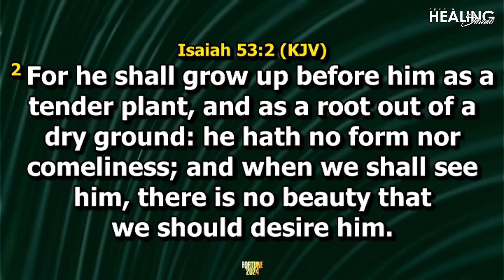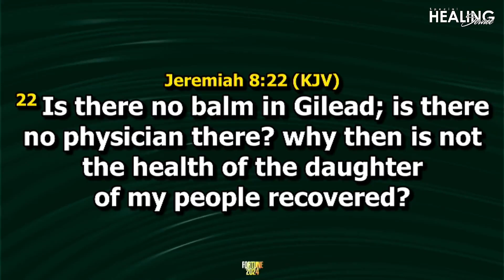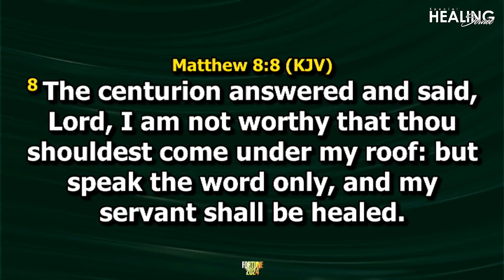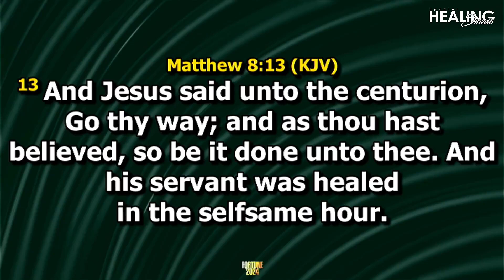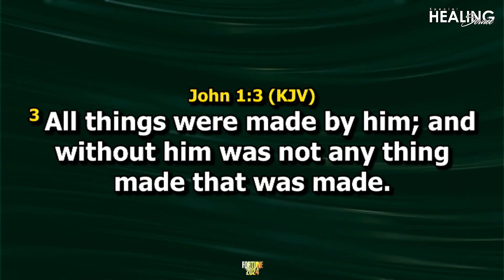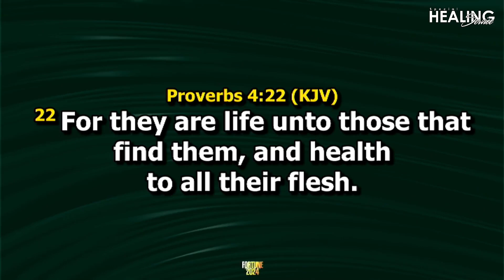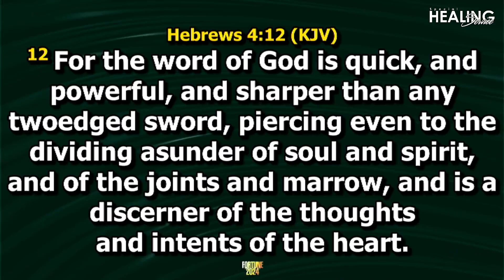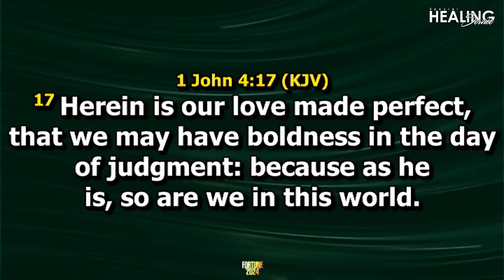UNDERSTANDNG THE HEALING WONDERS IN REDEMPTION PART 3A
BY PASTOR BEN ANDREW